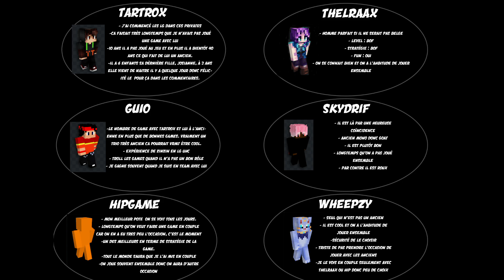Un Couple Tah L'époque - LG UHC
Voici une game de loup garou UHC comme à l'ancienne avec des gars qui datent un peu, je vous souhaite à tous une bonne vidéo !

Merci d 'avoir regardé cette vidéo ! A bientôt !

💡 Infos ! 💡
✔️ Ressource pack : je sais plus mais je peux faire l'effort de chercher si vous le souhaitez